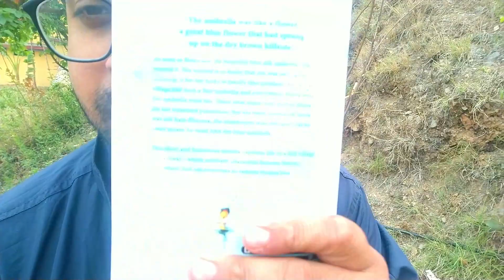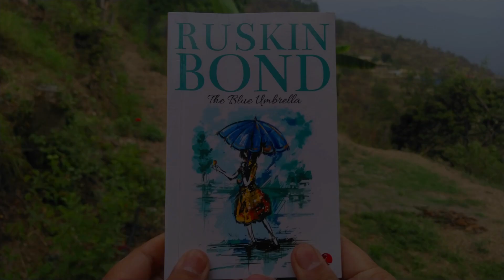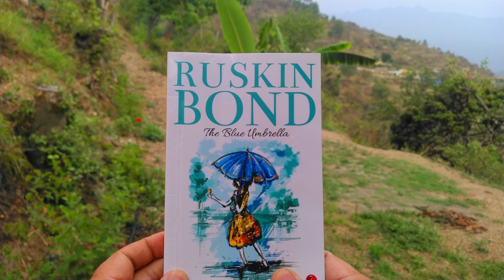reading vlog + book review. reading vlog #1 . The blue umbrella book review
This is my first reading vlog.
thanks
non hindi speakers can turn on the captions .